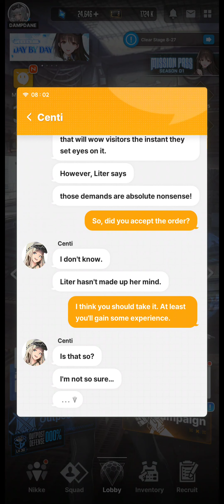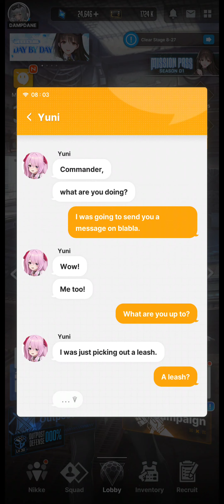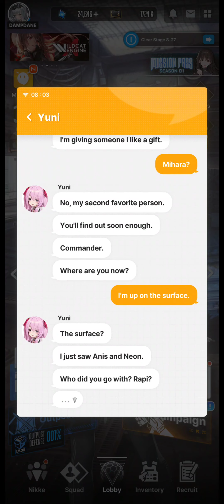Goddess of Victory: Nikke - Centi & Yuni's DM messages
0:00 Centi's DM messages
1:35 Yuni's DM messages